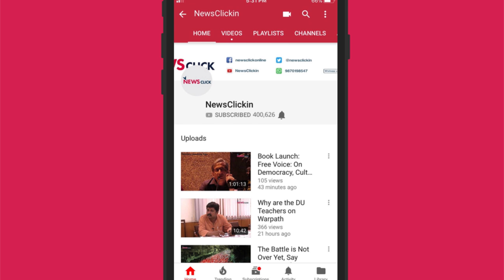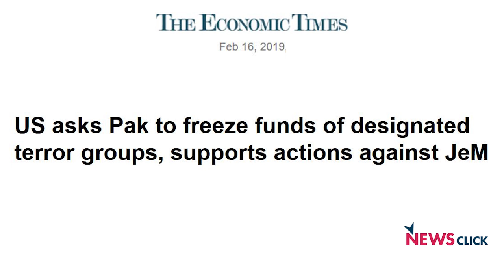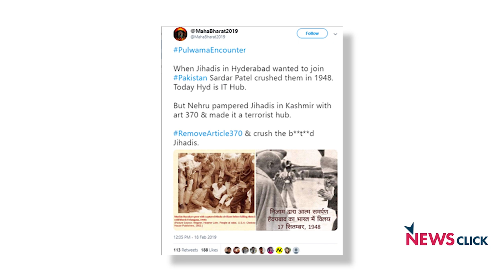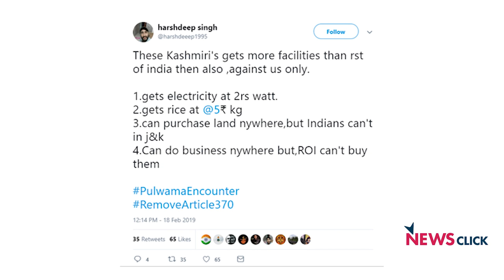Daily Round-up Ep. 49 – Encounters in Kashmir, Right-wing Propaganda over Pulwama Attack and More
Newsclick's daily round-up brings you news that is important, but not so trending. In this episode, we talk about the recent events following the tragic Pulwama attack. We also talk about the encounters taking place in Kashmir and the right-wing’s propaganda of hatred against Kashmiris across India.